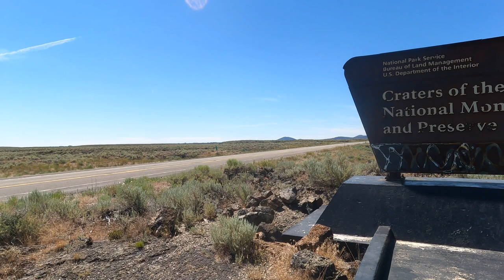2023 Road Trip 9 - Arco, Idaho | Craters of the Moon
2023 Road Trip 9 - Arco, Idaho | Craters of the Moon

Craters of the Moon Arco KOA
2424 North 3000 West
Arco, ID 83213
KOA.com

Craters of the Moon NM & Preserve
Arco, ID
nap.gov/crmo